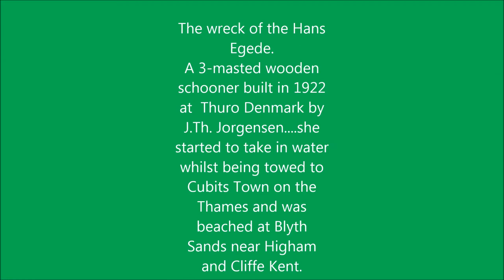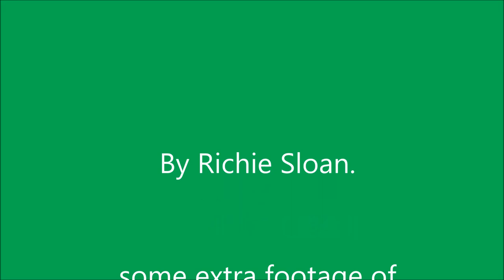Thames Shipping by Richie Sloan, HANS EGEDE Danish/Norwegion explorer/Anthrupologist and Missionary.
Hans Egede built 1922 by J.Th.JORGENSEN at Thuro Denmark damaged by fire on the 21st August 1955 towed into Dover ...In 1957 new owners Atlas Diesel Co towed  out of Dover by the tug Westercock to the Medway where for some years used as a coal and grain hulk..then she was going to be towed by the tug Gaslee from Gravesend to Cubits Town on the Thames but started to sink in Sea Reach she was beached at Blyth Sands near Higham and Cliffe...where she is slowly rotting away.